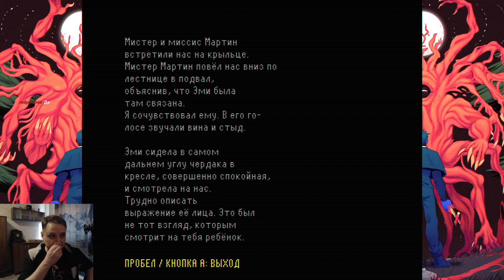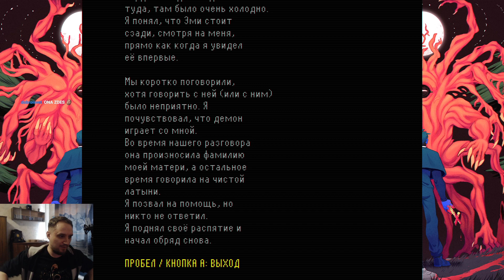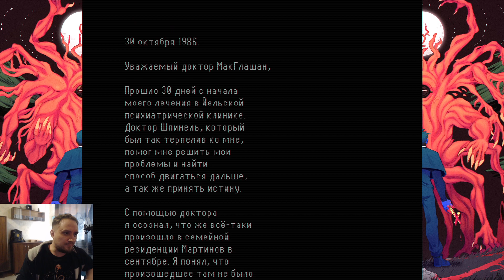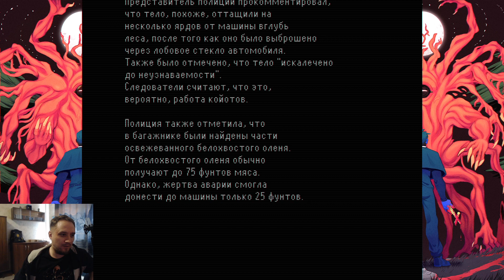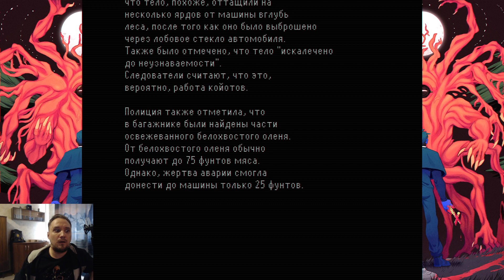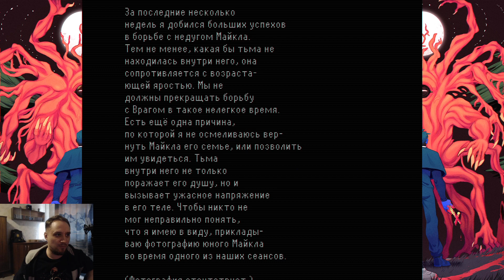Faith: The Unholy Trinity. Глава 1